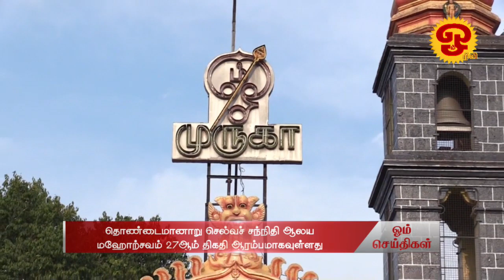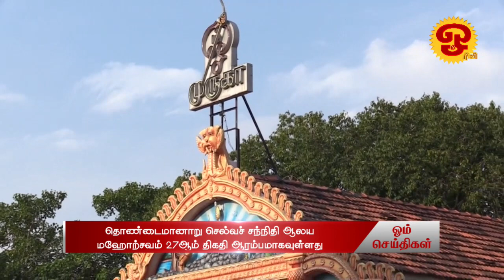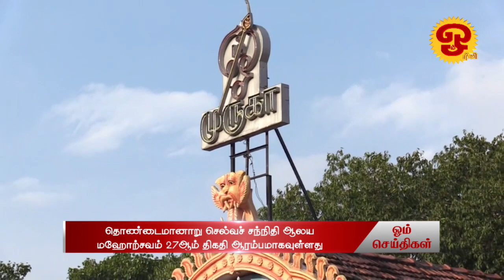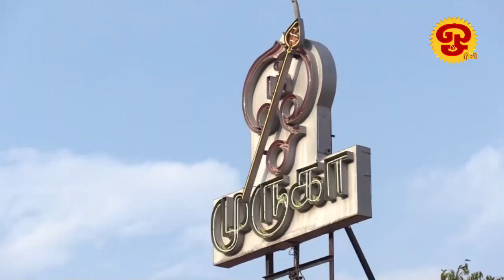ஓம் தொலைக்காட்சி செய்திகள் | NEWS | 18.08.2022